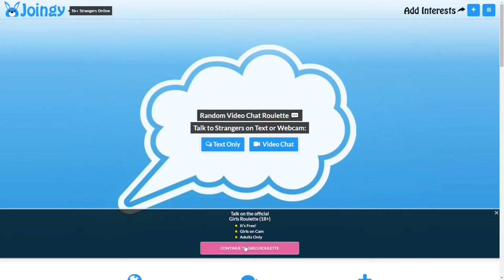scrapped vid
thought i would post this